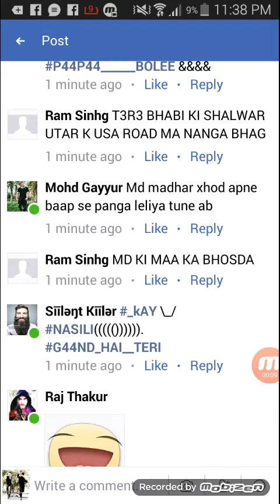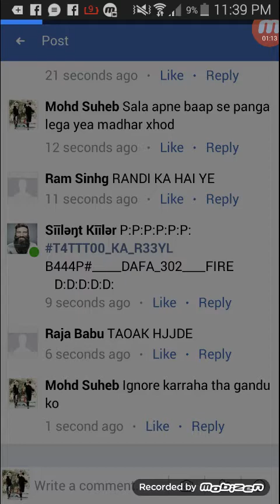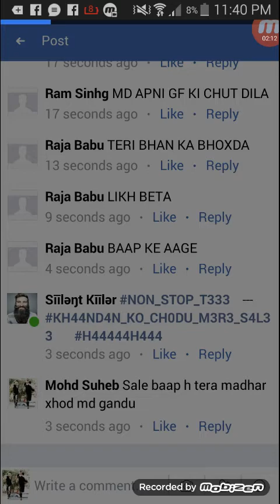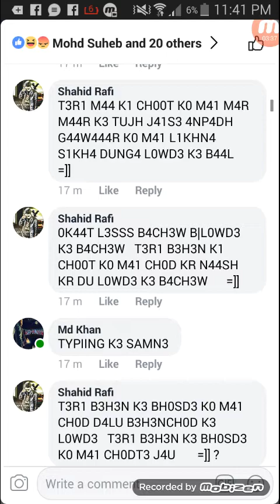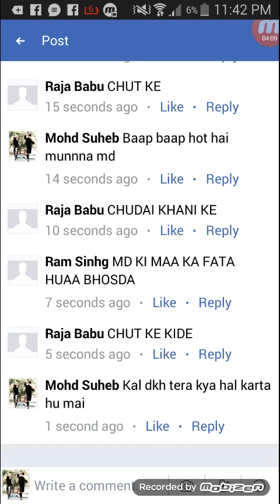22 March 2018